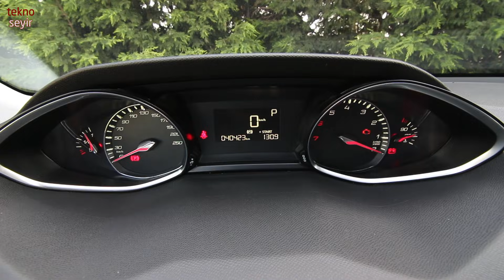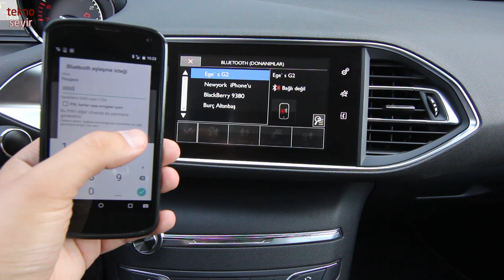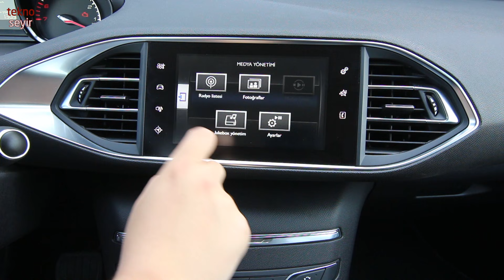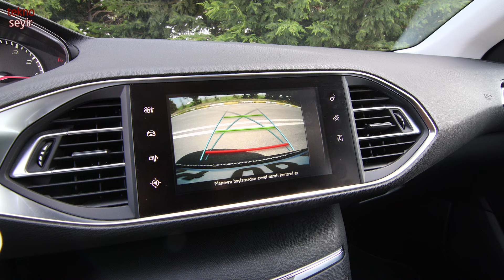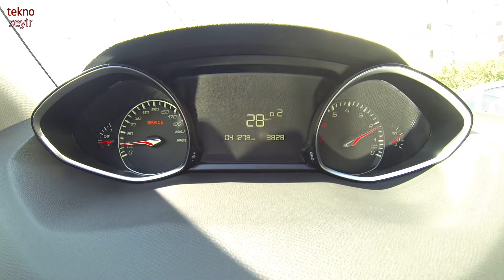Peugeot 308 1.2 PureTech İncelemesi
C sınıfının önemli oyuncularından biri olan Peugeot 308, Fransız üreticinin modele hak ettiği platform güncellemesini yapmasından sonra bazı rakiplerinin uzun zamandır sunduğu yüksek standarda erişmeye çalışıyor .

 Modern kompozit malzeme teknolojisiyle hafifletilen EMP2 platformunun nimetlerinden faydalanan yeni 308, 1.2 tonluk ağırlığı ve 3-silindirli, 1.2 litre hacmindeki turbo beslemeli PureTech 130 beygirlik motoruyla tatminkar performans ve cep yakmayan bir yakıt tüketim tablosu çiziyor. Tüm bu artılarına rağmen ülkemizde arkada burulma çubuklu süspansiyon tertibatı kullanan 308'i tüm yönleriyle değerlendiriyoruz. İyi seyirler!